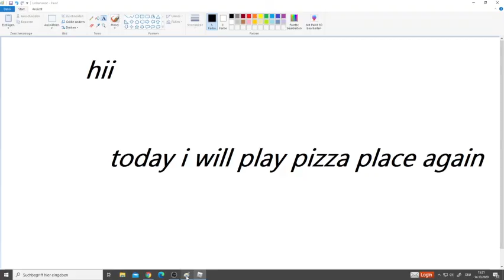Pizza Place House Tour 🏡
This is my house tour lol.
I did also work a bit.